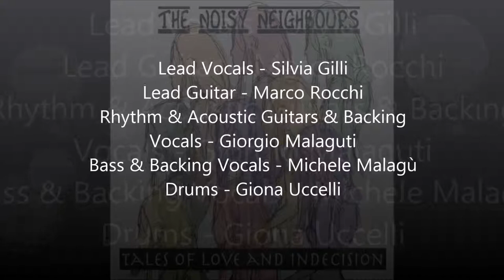Noisy Neighbours - Satan in love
This is the debut album by Noisy Neighbours band. The seven tracks are about, well, love and indecision. For lyrics and to know what every single song is about please surf

Lead Vocals - Silvia Gilli
Lead Guitar - Marco Rocchi
Rhythm & Acoustic Guitars & Backing Vocals - Giorgio Malaguti
Bass & Backing Vocals - Michele Malagù
Drums - Giona Uccelli

Satan in Love written by Giorgio Malaguti

Engineered, recorded, mixed and mastered by Federico Viola at Sonika, Ferrara IT

Cover artwork by Silvia Gilli